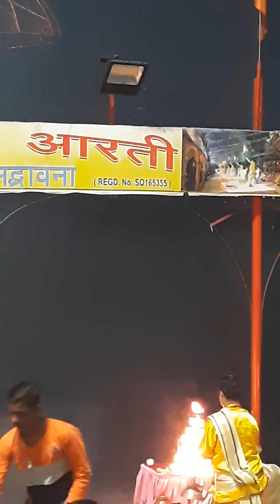Ganga Arati at Howrah Ghat